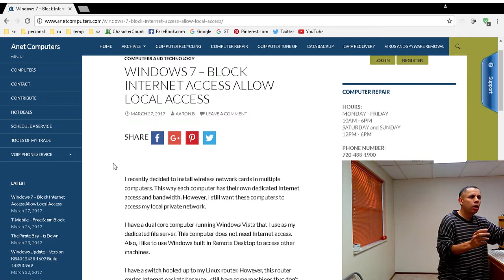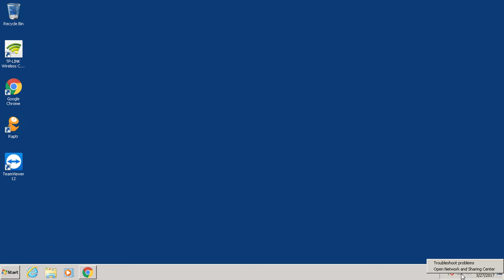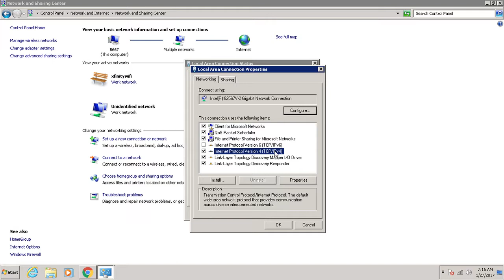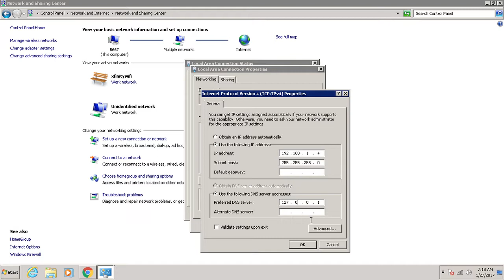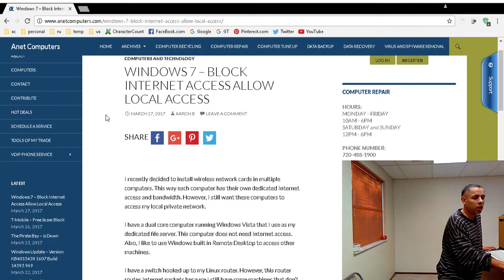Windows 7 - Block Internet Access Allow Local Access